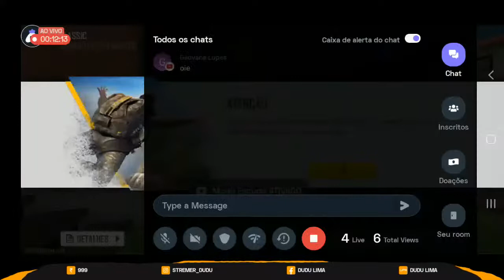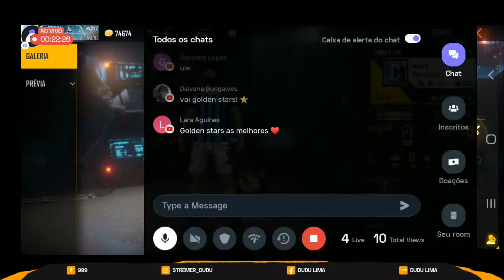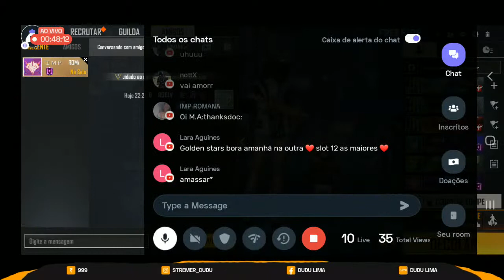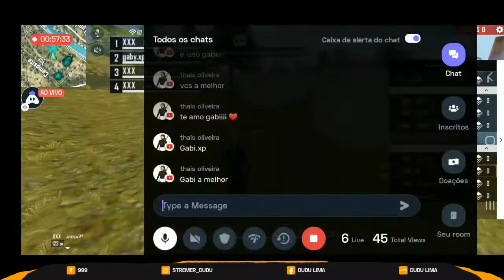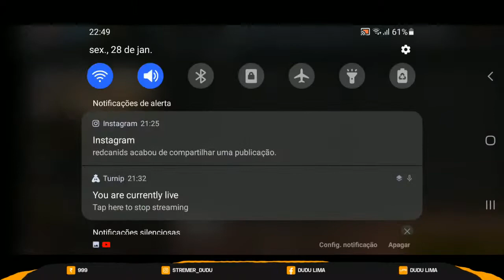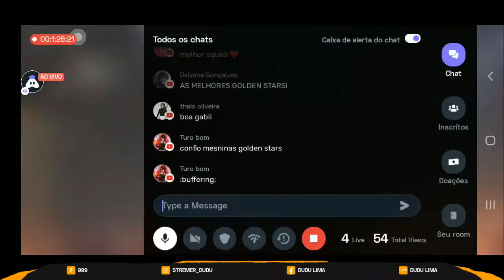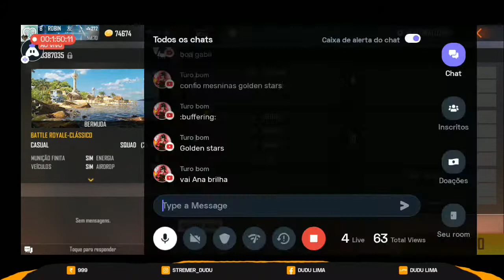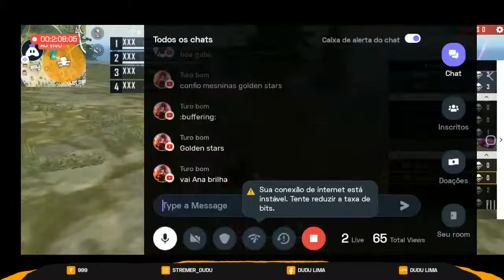LIVE ON XT DA TLK 22 HRS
XT TKL 22 HRS